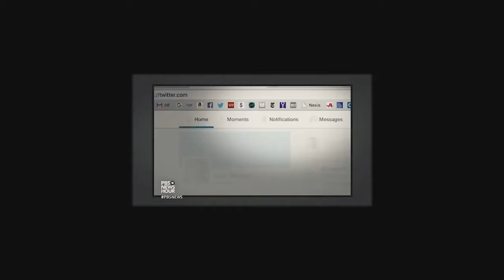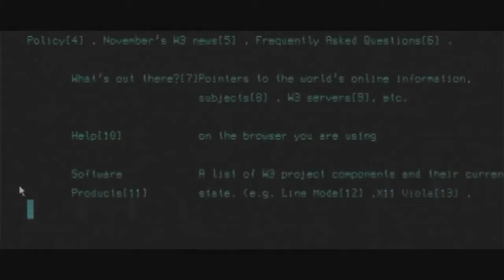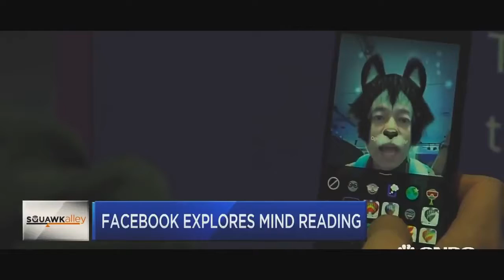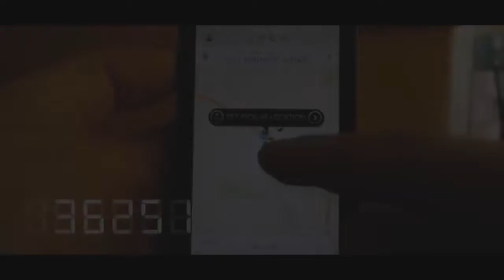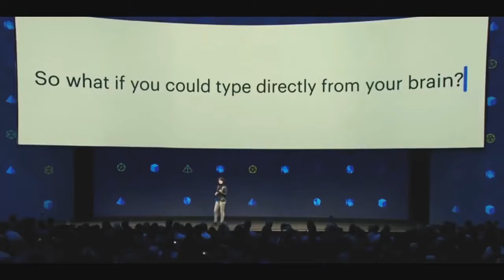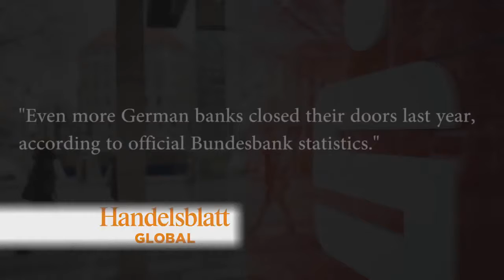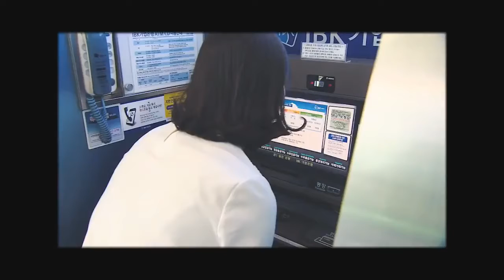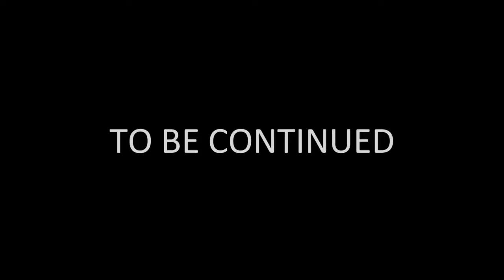Anonymous The world we currently live in 2017 2018 720p